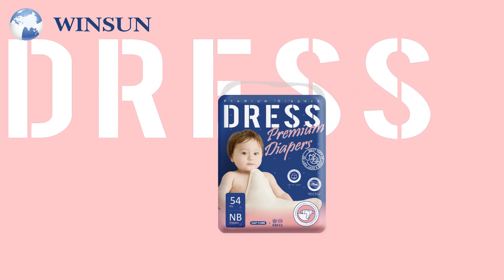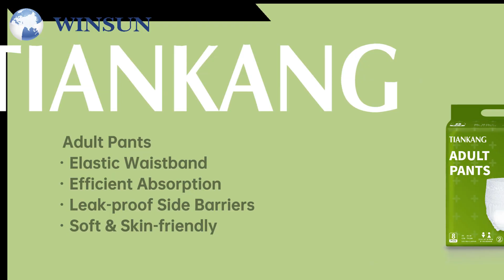VIP Exhibitor Guangdong Winsun Personal Care Products Co.,Ltd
Our VIP Exhibitor, Winsun, was founded in 2005, precipitated for 18 years, registered capital of 350 million yuan, with four production bases: Guangdong, Zhejiang, Fujian, overseas - Indonesia factory. Main products: baby diapers, adult diapers, nursing mattresses, feminine hygiene napkins, menstrual pants, breast overflow pads, wet wipes, masks, etc. It is a well-known professional baby care and adult care products enterprise that integrates market research, product research and development, fine manufacturing, terminal sales and marketing services.
The company adheres to the enterprise policy of "quality is the life of an enterprise, quality comes from management", strictly follows the IS09001 quality management system, and cooperates with a number of internationally renowned enterprises as a strategic partner to ensure advanced technology and high quality raw material supply. The company adopts strict corporate standards and strictly implements raw material and finished product inspection to ensure product quality.
At present, the company's products have been awarded five times annual China industrial textiles industry health and maternal and child supplies baby diapers comprehensive competitiveness of the top ten enterprises, as well as the 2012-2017 national diaper industry quality leading brand, the national product and service quality integrity demonstration unit. The company's own brand, DRESS Diapers, was awarded the title of Guangdong Famous Brand Product in 2016.
The company continues to adhere to independent research and development and innovation, and constantly increase the investment in product research and development. The company has more than 90 patents, with strong independent innovation and R & D capabilities, is the Guangdong Provincial Engineering Technology Research and Development Center.